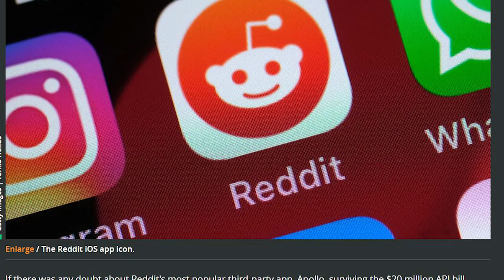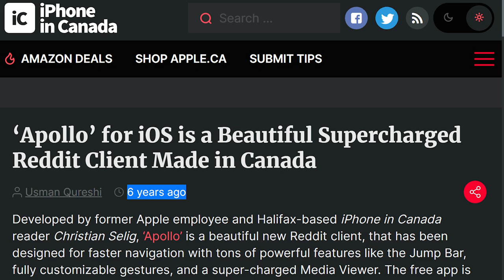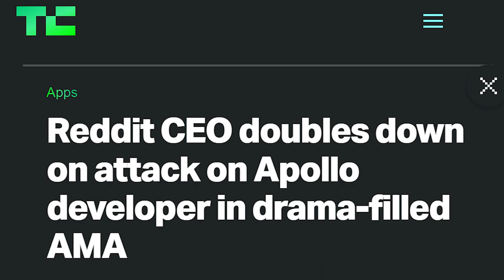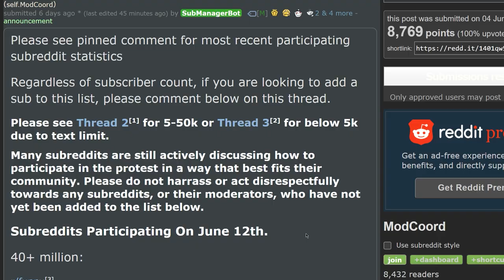3RD PARTY APPOCALYPSE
The verge has probably the best write up on this